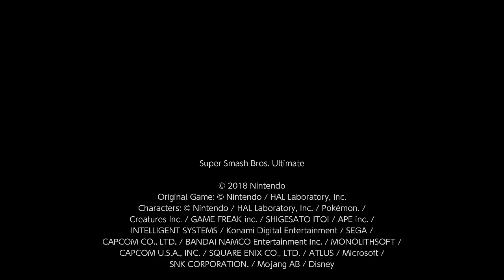Super Smash Bros. Ultimate For Fun Battle Arenas #12631